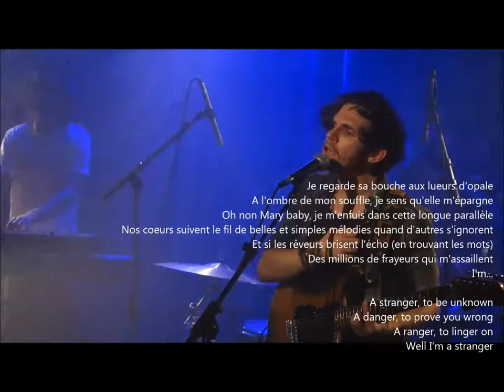BEL PLAINE "Stranger" avec paroles - live@la Maroquinerie - Paris 2017